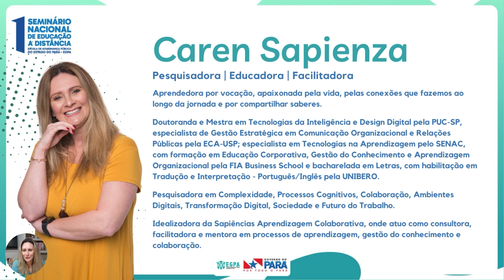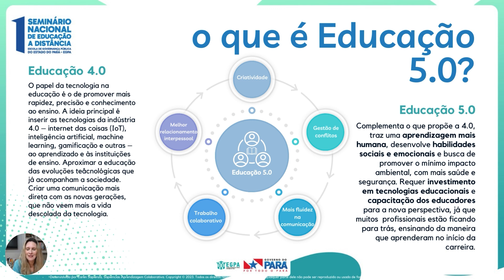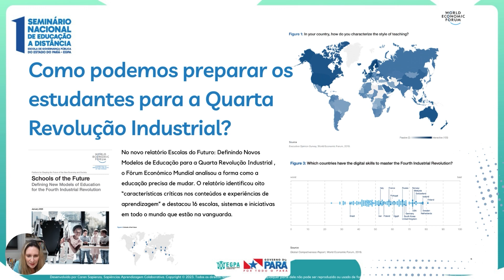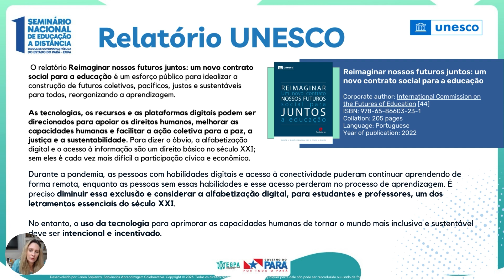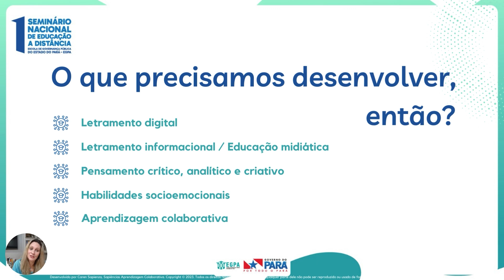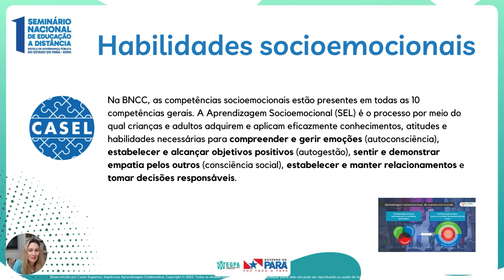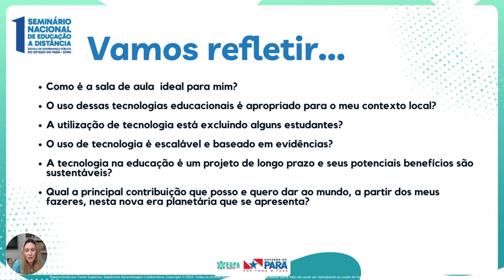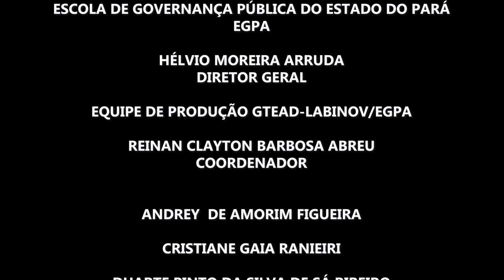EDUCAÇÃO 5.0 & A INTELIGÊNCIA COLABORATIVA - Profª Caren Sapienza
Em comemoração ao Dia do Ensino a Distância, celebrado em 27 de novembro, a Escola de Governança Pública do Estado do Pará (EGPA) promoveu o 1º Seminário Nacional de Educação a Distância da EGPA com o tema "Desafios na oferta de uma educação pública, acessível, inclusiva, com qualidade e conectados com os ODS da Agenda 2030-ONU”.
Foram quase 20 horas de programação alinhadas com as diretrizes do 4º Objetivo de Desenvolvimento Sustentável da Organização das Nações Unidas, Educação de Qualidade, que destaca a importância de assegurar a educação inclusiva e equitativa e de qualidade, e promover oportunidades de aprendizagem ao longo da vida para todos.

Se você não conseguiu participar ou perdeu alguma das 25 apresentações que ocorreram durante o evento, não se preocupe.
Todas as videoaulas estão disponíveis durante este mês de dezembro em nossa Plataforma de ensino.